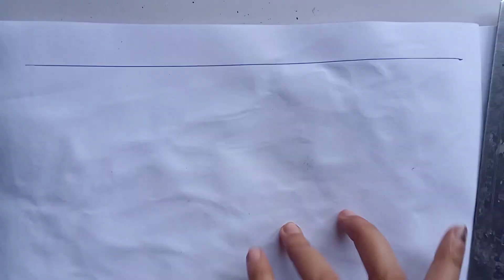let's Drawing 😱 Art ❤️ Sketchpen ✍️